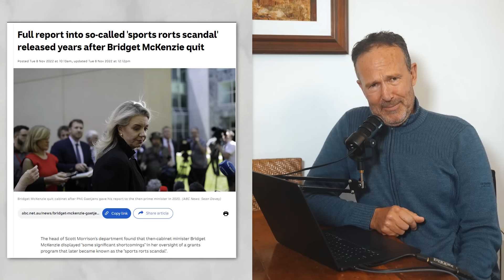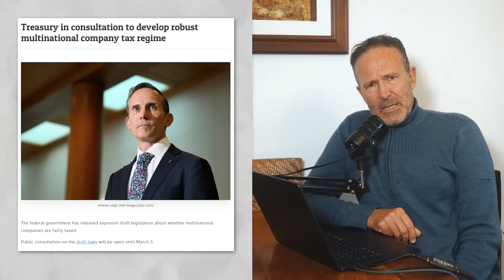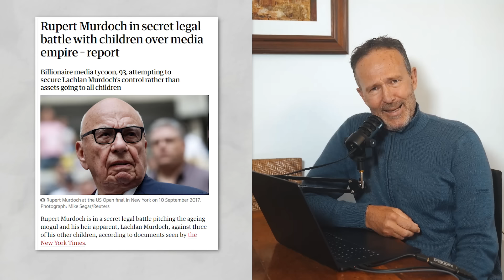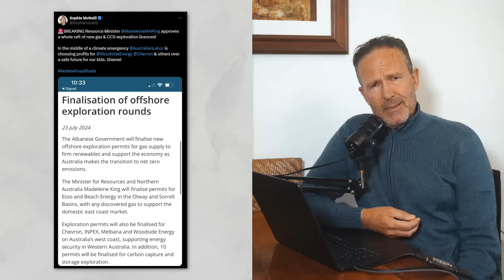Rupert scams his kids | Scam of the Week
Surely Rupert Murdoch isn't scamming his own children! And ex-wives! Also in Scam of the Week, tax dodgery, Bridget McKenzie, the 'baby recession', Nine, nuclear, Paris Olympics, PwC, Barbara Pocock, Andrew Leigh,, and Madeleine King's fossil spree